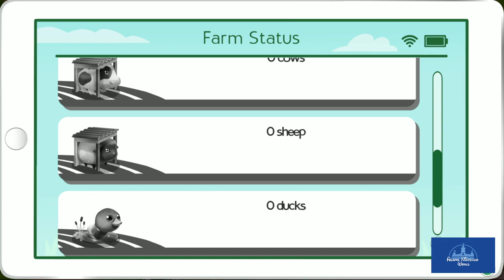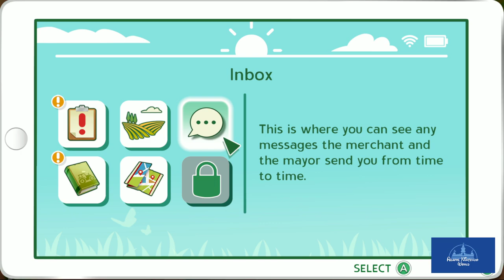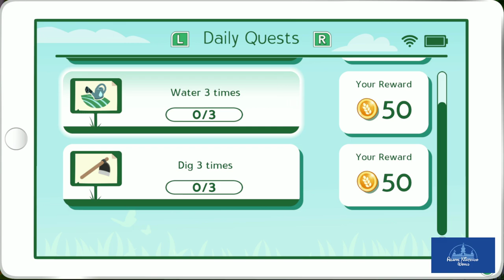My Universe - Green Adventure: Farmer Friends | A Brand New Farm | Nintendo Switch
We take a look at a brand new farming game from Microids! Thanks to the developer for hooking me up with the code!